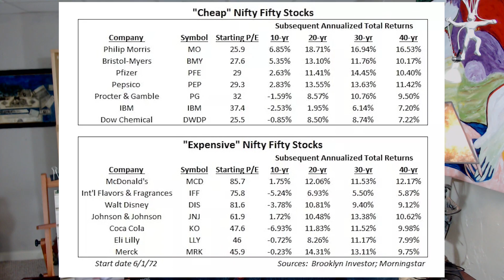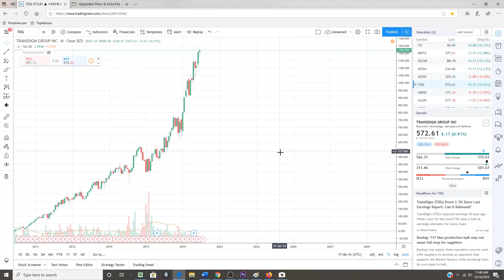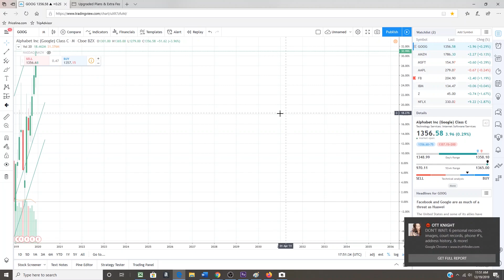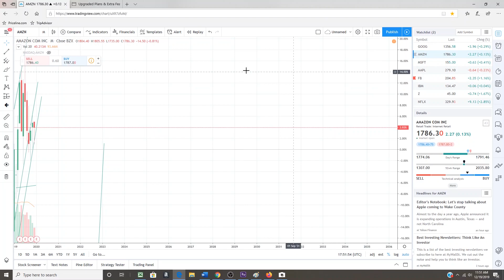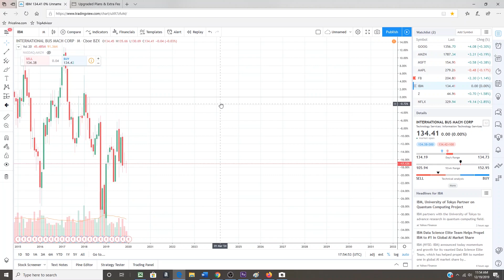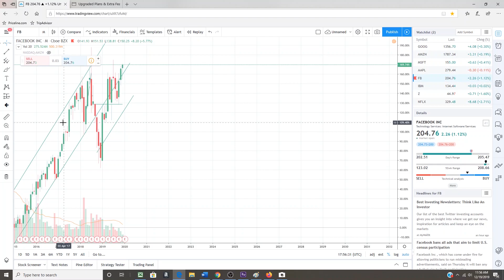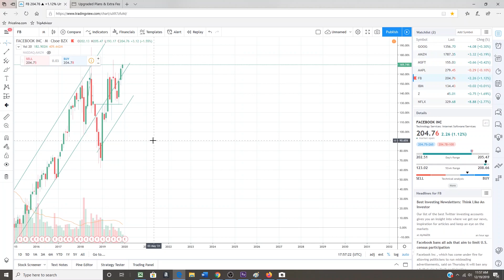Stocks to Buy and Hold Until 2025. Top 3 stocks to buy in 2020, Stock Picks for Beginners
What stocks should my grandchildren buy between 2020 and 2025?  We are entering the decade of The Internet of Everything, 5G, Machine Learning and Quantum Computing.  These are all driven Big Data.  Those who own and control the data and their business model will thrive.  My top three picks are Amazon, Apple and Google.  Avoid Netflix and Facebook neither have control of their future.

Kerry Grinkmeyer is a real estate agent, speaker, author, and real estate coach. He started selling real estate at age 72 in 2015, to overcome the death of his daughter. “I needed something to do with myself.”

Kerry’s goal is to share his real estate knowledge and experience as a real estate agent with other real estate agents.  He has a special interest in the changes that are accruing in the real estate industry and the coming changes as a result of real estate’s digital transformation and how this digital transformation will reshape the real estate industry.

Kerry had built one of the largest financial planning franchises within the Ameriprise Financial Advisor System.  He retired in 2005 and he and Nita traveled the world.   Kerry has written and published three books, he has run in the Senior Olympics since 2011 and is currently the fastest 75 to 80 year old in the state of Alabama.

Kerry is a full-time real estate agent with a mission of sharing his knowledge and leanings with anyone that will listen.

Suggested Reading for Entrepreneur Training
1.  The Accidental Super Power by Peter Zeihan
2.  The Big Nine by Amy Webb
3.  Supercharge Your Real Estate Sales by Kerry
4.  Digital Transformation, Survive and Thrive in an Era of Mass Extinction by Thomas M Siebel

Get your Free copy of each of my client letters at: httsp://

This is the video equipment that I use, follow these links to find it on Amazon.

MOVO PR-2PM Professional Smartphone Video microphone and mount kit. %54.95

PoP voice 196” Single Head Lavaliere Lapel Microphone  $10.99

Victiv 72-inch Camera Tripod Aluminum  $49.99

Photography Photo Portrait Studio 600W Day Light Umbrella Continuous Lighting Kit by LimoStudio,  $47.99

JOBY GorillaPod 3K Kit. Compact Tripod  $39.98

Logitech C922x Pro Stream Webcam – Full 1080p HD Camera  $72.20